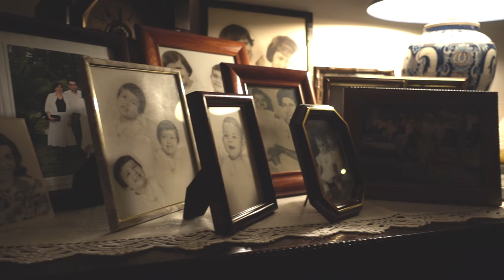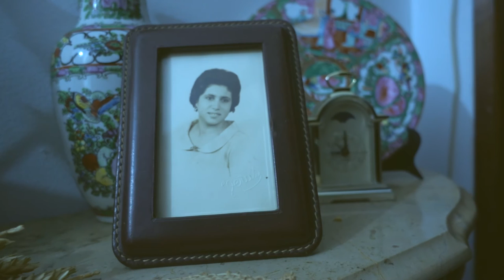[CREATION] COMO SE CONHECERAM - 3 GERAÇÕES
⚠  [Criação] Com o Dia dos Namorados à porta revolvi descobrir como 3 gerações diferentes na minha família se conheceram.

🎧  Música de Doug Maxwell - “Rag Time Time”

🎥  Filmado com uma Sony RX100 IV
🎬  Por Carla Souto

💃  Colaboração de:
      Reinaldo Pacheco e Victória Pacheco - Avô e Avó
      Gabriela Souto e Rui Souto - Mãe e Pai
      Paula Pacheco e Reinaldo Pacheco - Tia e Tio